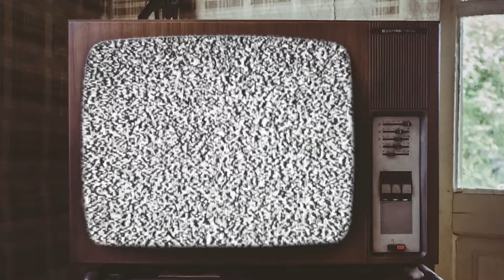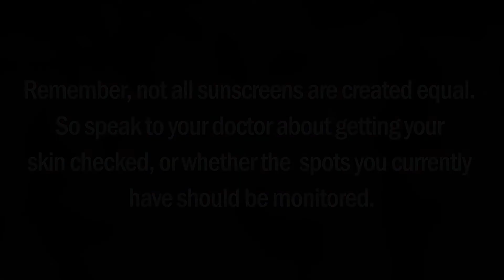Sun Protection - It's time for an update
Here's a not-for-profit PSA pilot we've made about sun protection with reference to the Cancer Council's "Slip! Slop! Slap!" videos we love from 1980 and 2010.

Please share any feedback on how we can improve making videos like this and also use the comments section to suggest which other topics you would like to see us cover.